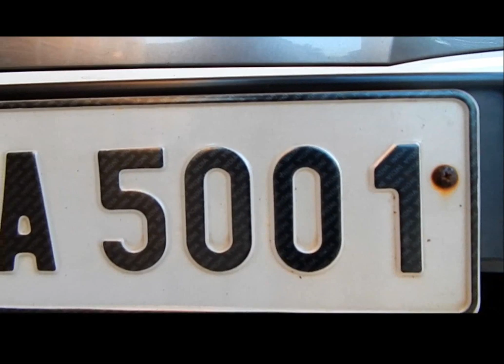Wear the seat belt and drive safe - Amal Jyothi College of Engineering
Wear the seat belt and drive safe - Amal Jyothi College of Engineering by Rev. Dr. Jose Kannammpuzha
Awareness video by the Department of Automobile Engineering